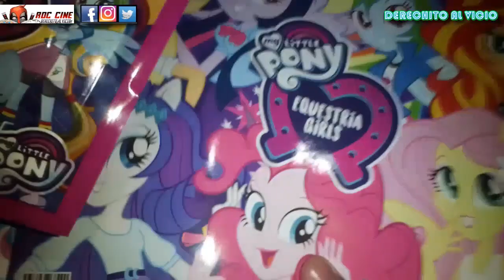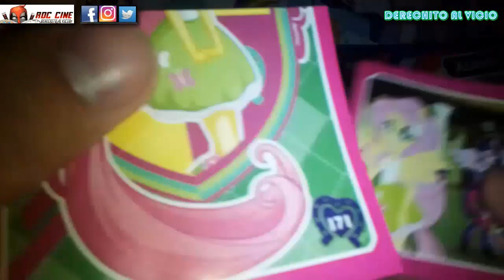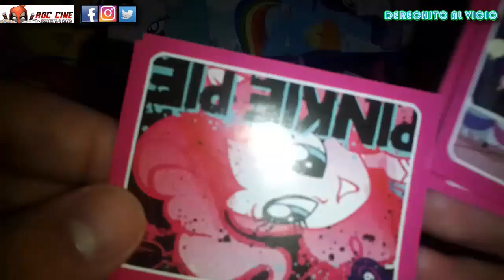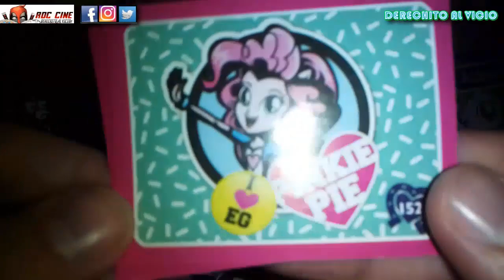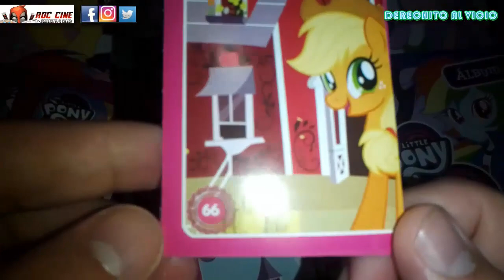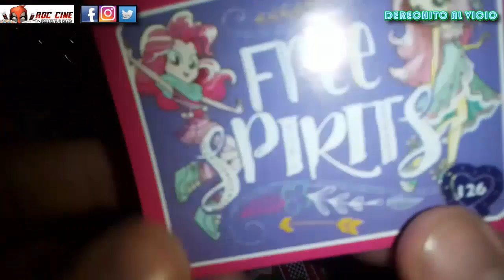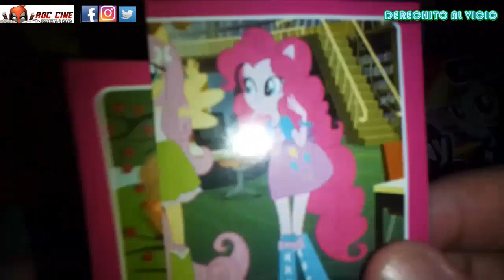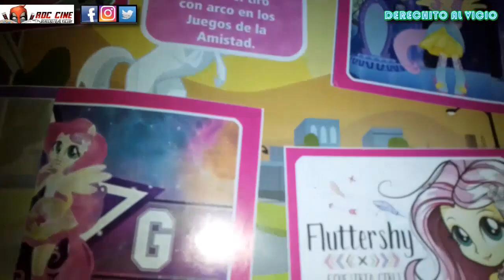[RDC] Unboxing Figuritas My Little Pony #2 - Abrimos 20 Sobres más de la Colección de Argentina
Derechito al Vicio! Somos RDC Cine y en esta ocasión abriremos 20 sobres más del album de figuritas de My Little Pony Equestria Girls de Sticker Design Argentina.

¿Podremos completar la colección? ¿Pinky Pie nos firmara un par de remeras? ¿Hablaremos de otros albumes y colecciones nuevas y antiguas sin canje? Todo esto y mas descubrilo en este Mega Unboxing de la semana. No te lo pierdas!! XD